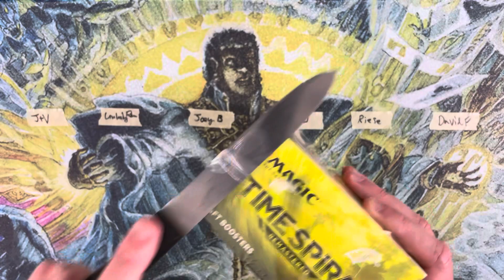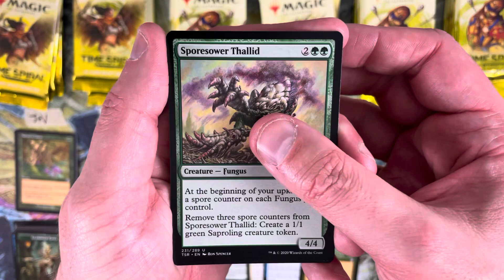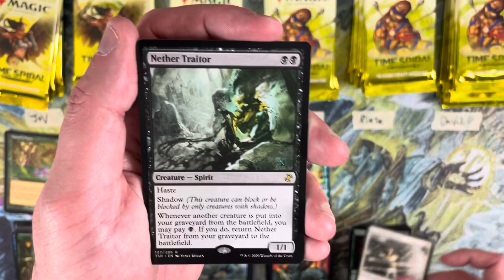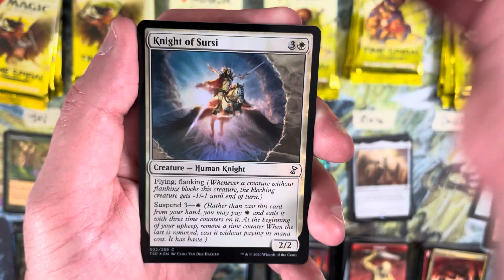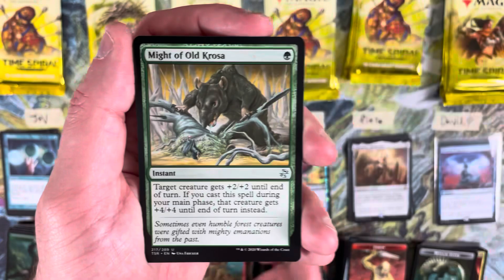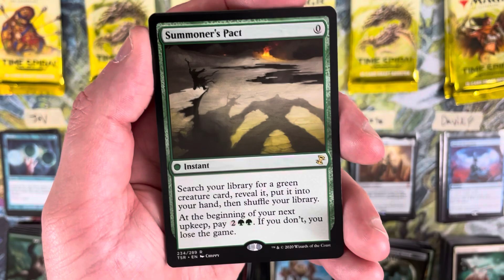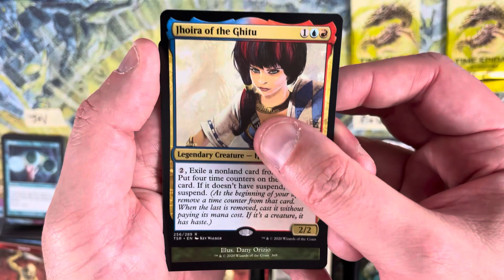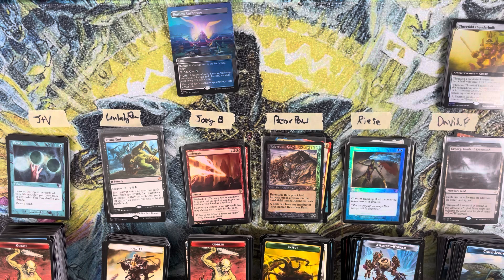Time Spiral Remastered Box Battle - My Favorite is Now a Patron Favorite!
It's time for Time Spiral Remastered!  Today we are battling with a Time Spiral Remastered box opening!